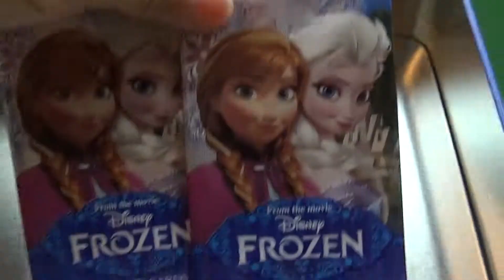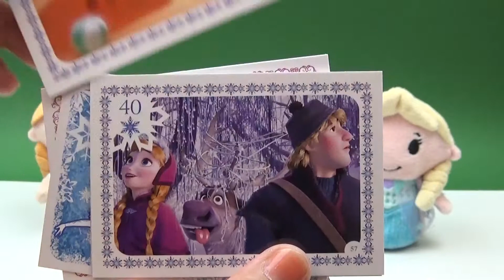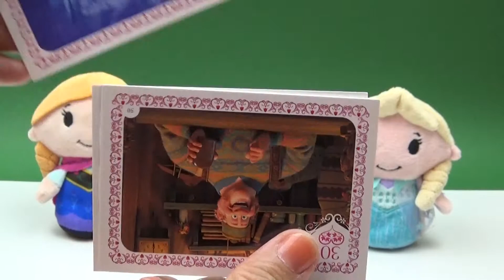✿ Disney Frozen Mini Pocket Pop Vinyl Princess Elsa Anna Olaf Figure Set Collection Unboxing ✿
Today, we will unpack Disney Frozen Mini Pocket Pop Vinyl Princess Elsa Anna Olaf Snowman Doll Figure Set Collection.

Pocket Pop! Each Mini Pocket Pop! is 1.5" inches tall. These mini collectible Pop!'s have all the same features as a standard Pop!'s, but are shrunk down to fit comfortably in your pocket!

In my channel, you can find surprise and interesting video.  Including SHOPKINS, Hello Kitty, My Little Pony (MLP), Littlest Pet Shop (LPS), Disney Figures, Frozen, Anna, Elsa, Olaf, Minionss, Blind Bags, Mystery Boxes, Capsules, Surprise Eggs, Play Doh Surprises, Play Dough, DisneyPrincess, GlitterGlider dolls, MagiClip dolls, Mickey Mouse, Mickey Mouse Clubhouse, Minnie Mouse, Disney Frozen, Disney Princesses, Hello Kitty, ハローキティ, Hello Kitty Giant Egg, Anpanman, アンパンマン, SpongBob, SpongeBob Squarepants, Spider-Man, Ultimate Spider-Man, Shopking Basket Season1, Shopkins Basket Season2, Batman, Batman the Dark Knight, Marvel Heroes, Thomas Train, MLP, My Little Pony, Star Wars, Dora The Explorer, Dora La Exploradora, Mi Pequeño Pony, Peppa Pig, Angry Birds, Percy Train, Thomas the Tank Engine, James Train, Kinder Surprise Fairies, Disney Pixar Cars 2, Phineas and Ferb, Barbie, Barbie Doll, Barbie Fashionistas, Sofia the First, Mashems, Fashems, Chupa-Chups, The Smurfs, Despicable Me 2, Despicable Me, Minions, Lego Minifigues, Playmobil, Chupa-Chups SpongeBob, Chupa-Chups The Smurfs, Kinder Surprise Giant Egg, play-doh eggs, Маша и Медведь, игрушки, яйца , Свинка Пеппа, Masha and The Bear, and sooo much more...

Hope you find your favorite character and that you join me to discover all the upcoming surprises!◕ヮ◕

Frozen:
Frozen also called: 冰雪奇缘 , Frost, アナと雪の女王, Snödrottningen, 겨울왕국, 冰雪奇缘, jégvarázs,디즈니 냉동, "Frozen El reino del hielo" "Frozen Una Aventura Congelada" "Замръзналото кралство" "Ledové království" "O Reino do Gelo" "Die Eiskönigin - Völlig Unverfroren" "La Reine des neiges" "Il regno di ghiaccio" "Lumekuninganna ja igavene talv" "La Reine des Neiges" "Il Regno di Ghiaccio" "Kraina Lodu" "Regatul de gheață" "Холодное сердце" "Ľadové Kráľovstvo" "Залеђено краљевство" "Karlar Ülkesi" "Крижане серце" "Frozen Uma Aventura Congelante" "Дисней Замороженные" "Jégvarázs-Legyen hó" ディズニー冷凍.